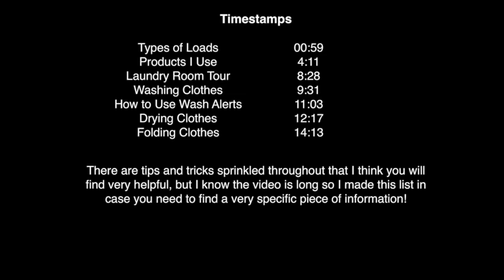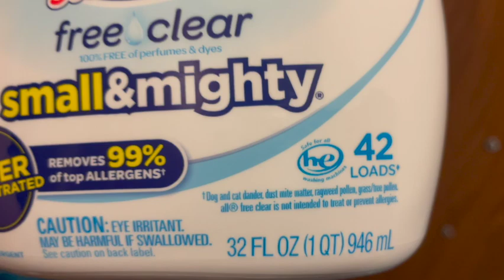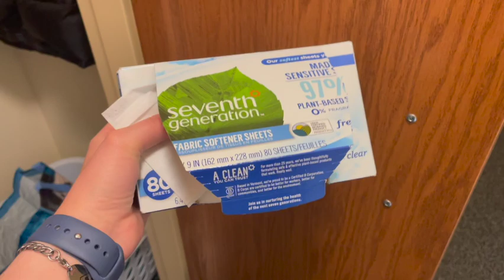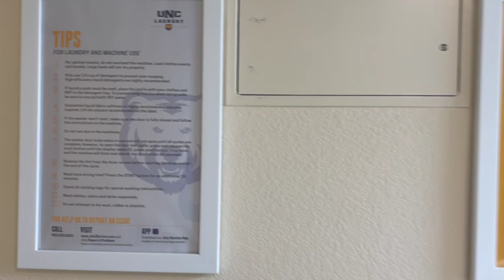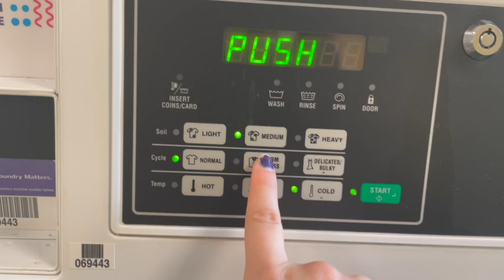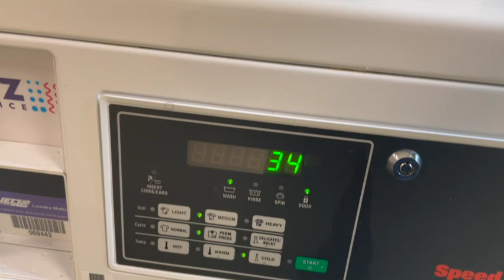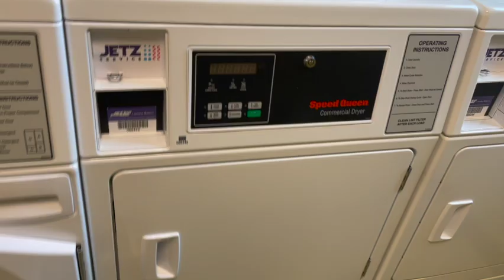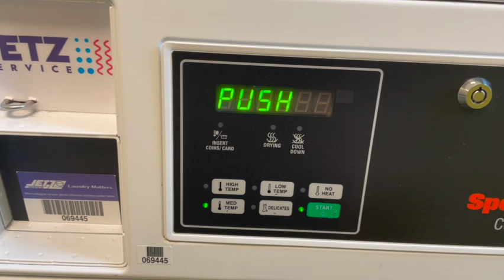How to Do Laundry...at UNCO (and in general I guess :P)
Hello everyone!
Today we are learning how to do laundry, but also what it looks like at UNC! Timestamps are at the beginning if you want to jump around :)